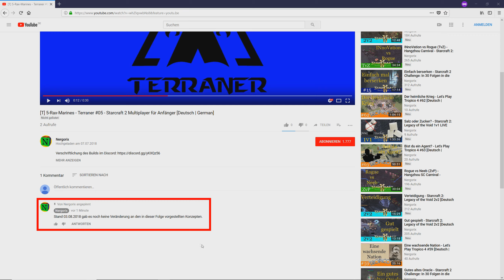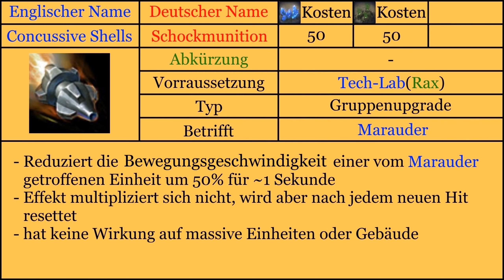[T] 3-Rax-Marine-Marauder V2 - Starcraft 2 für Anfänger 11T [Deutsch | German]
Starcraft 2 kann durch seine Komplexität für Neuanfänger sehr verwirrend sein. Um einen geordneten Einstieg in das Spiel zu ermöglichen, habe ich deshalb die Anfängerserie entwickelt.

In der Starcraft 2 Anfängerserie versuche ich die Einheiten und Gebäude von Starcraft 2 sowie übergeordnete Konzepte für Neueinsteiger vorzustellen.